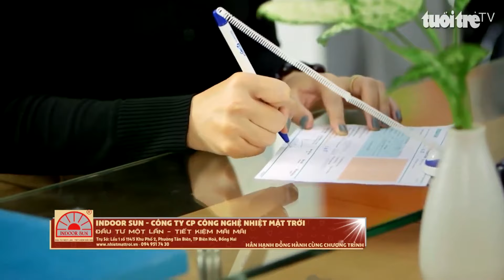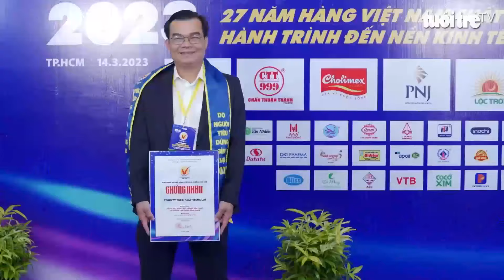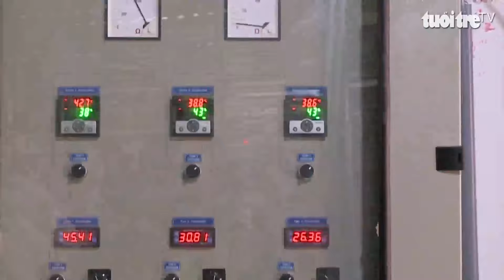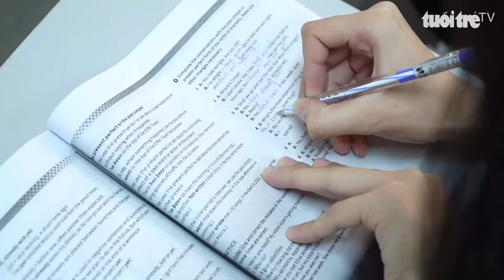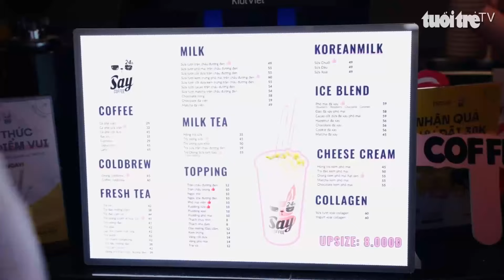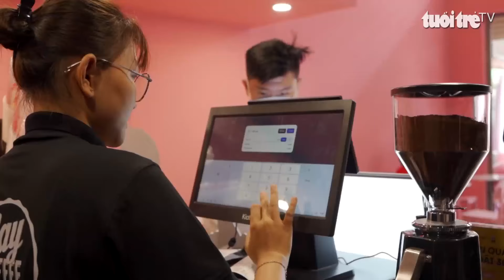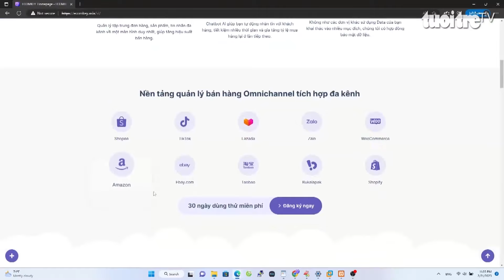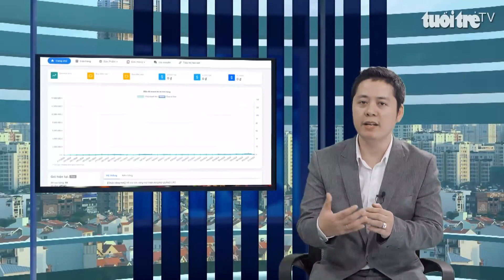Chuyển động thị trường | Kỳ vọng du lịch phục hồi; Giúp kinh doanh đa kênh trực tuyến hiệu quả hơn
Chương trình gồm các thông tin nổi bật: Giá heo “lao dốc”; Công bố và vinh danh doanh nghiệp có sản phẩm chất lượng; Cảnh báo giới trẻ “khóc vì bóng cười”…